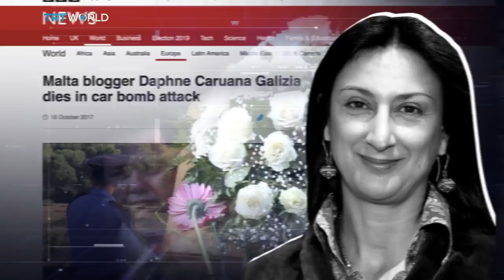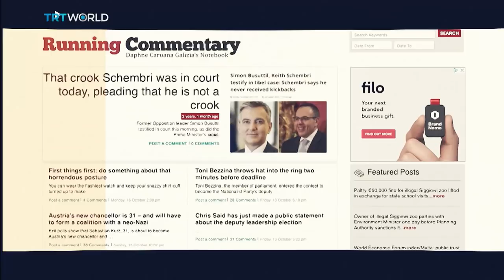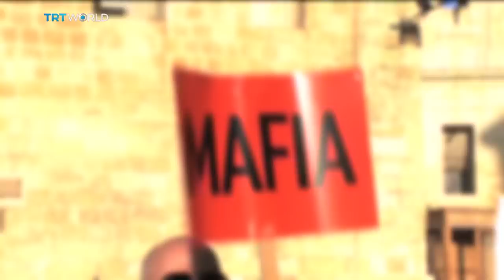'IT'S LIKE A FILM SCRIPT' The twisted murder of Daphne Caruana Galizia shaking Malta to its core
Malta is in a state of crisis – and it’s been two years in the making. Back in October 2017 one of the country’s most high profile investigative journalists was blown up in a car bombing. The government, the same one she routinely exposed for endemic corruption, pledged to do everything it could to find the killers. Fast forward two years and one of the main suspects claims those killers are lying in the heart of the government. Ministers have resigned, the Prime Minister says he’ll go, but will it be enough?